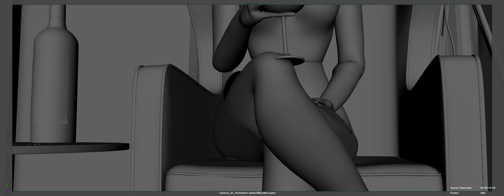Camera 01_105_animation